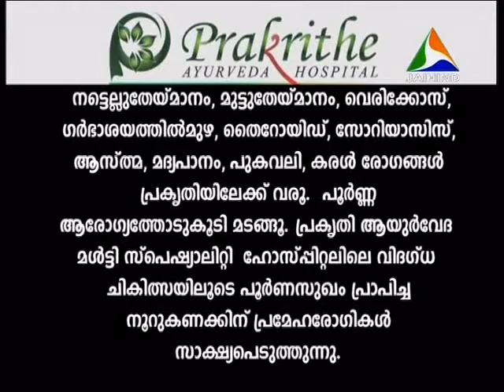AL JAVAB │ EPISODE 97 │2014 APRIL 11│MFIP